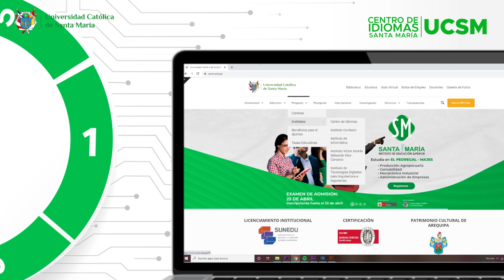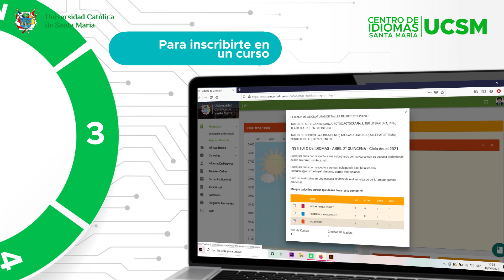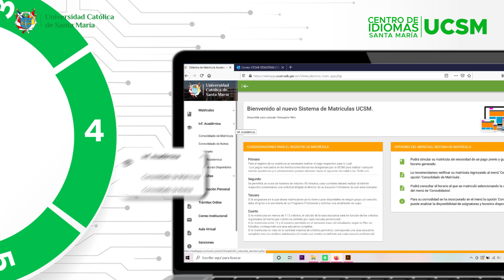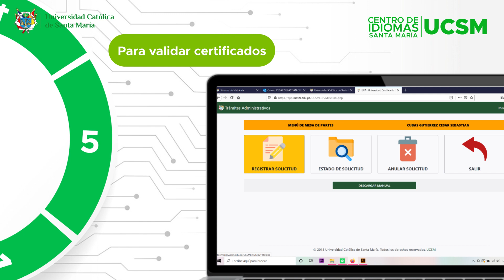Centro de idiomas | UCSM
Bienvenidos al canal de youtube de la Universidad Católica de Santa María

UCSM - AREQUIPA